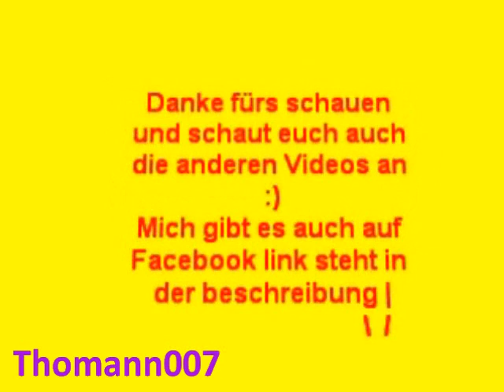Linkin Park-Faint Drum Cover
MEin Drum Cover von LP